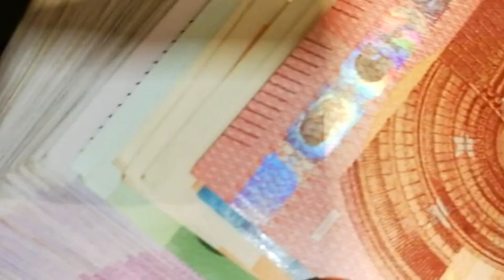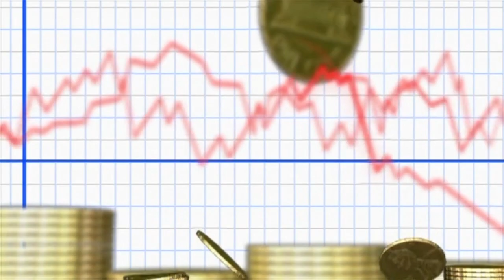El Ibex cierra al alza y vuelve a los 11.000 puntos tras un positivo IPC de la eurozona